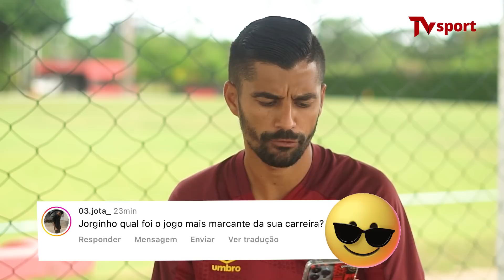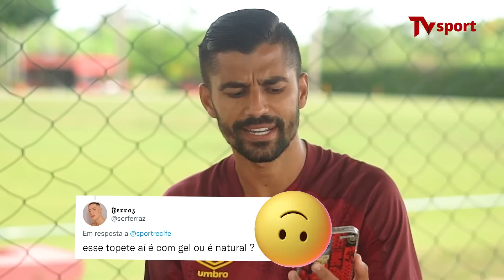STALKEANDO COM O CAMISA 10, JORGINHO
Stalkeando no ar! Pega essa resenha com o nosso camisa 10: Jorginho respondeu às perguntas enviadas pela torcida e você assiste na TV Sport.